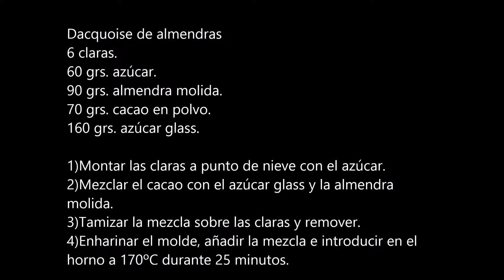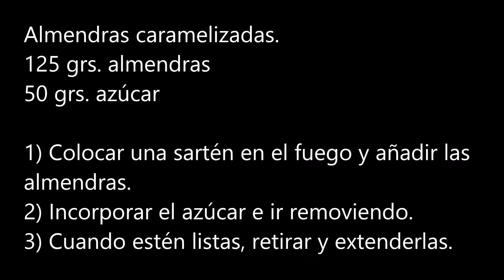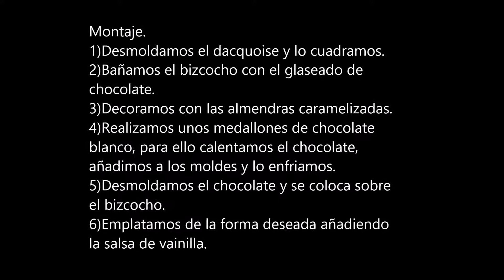Dacquoise de almendras by Silvia Abelló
Bizcocho de almendra sin yemas de huevo, la receta y los valores nutricionales los puedes encontrar